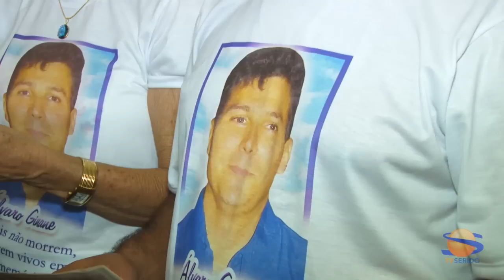Missa de morte de Álvaro Ginane reúne amigos e familiares